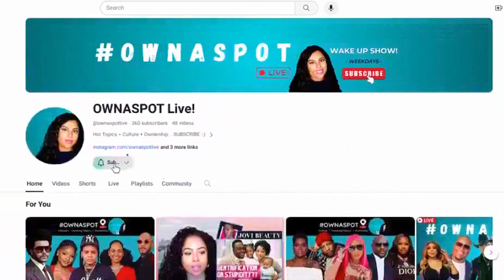Will @Normani be BIGGER than Beyonce?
✅ DEBATE: 💬 Let's talk about Normani's career...

About Us:
The OWNASPOT Live web series combines culture & entertainment stories with relevant resources for the community.